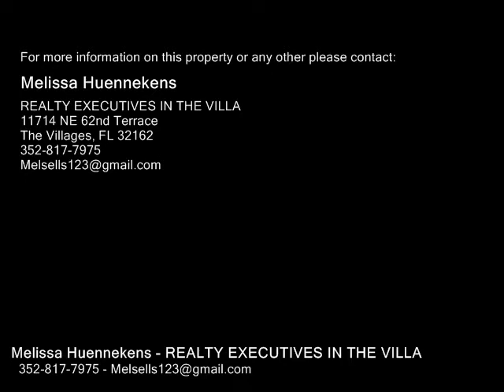40828 EMERALDA ISLAND RD, LEESBURG FL 34788 - Real Estate - For Sale -